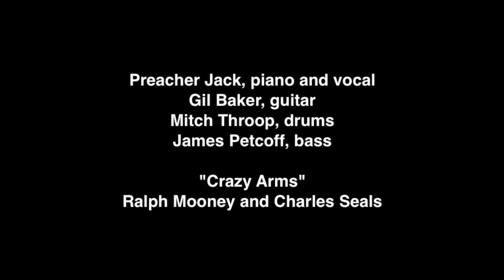Preacher Jack & The Soul Drivers "Crazy Arms" (Mooney-Seals)